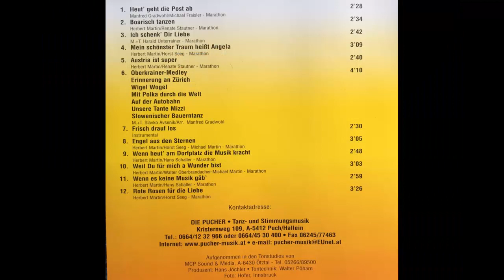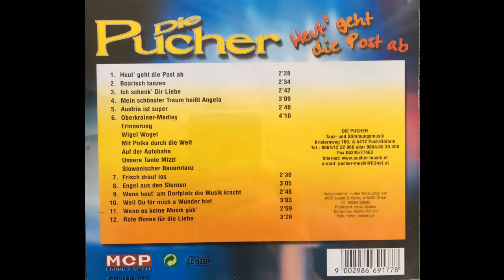Die Pucher - Austria ist super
Album Heut geht die Post ab
Beat-Polka von Herbert Martin und Renate Stautner
erschien 1999 auf mcp (Ton Walter Pöham)